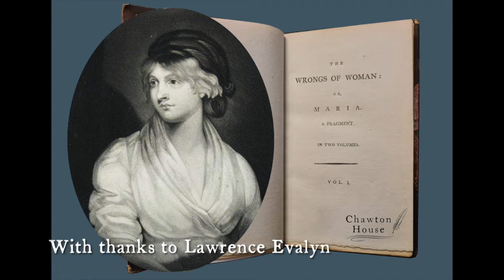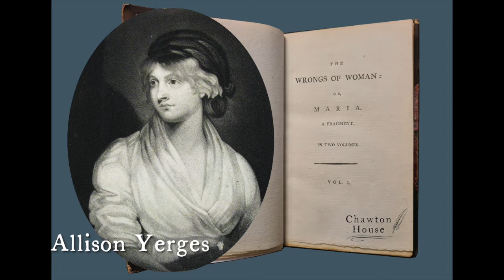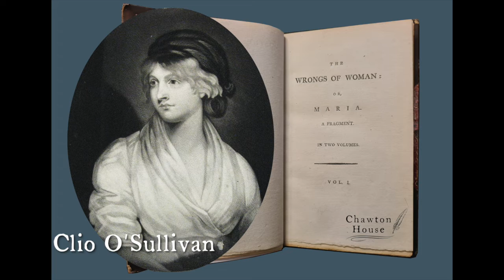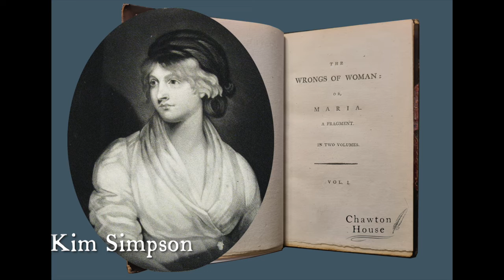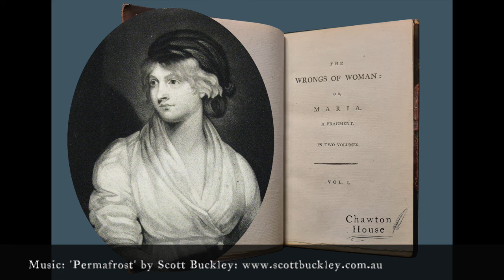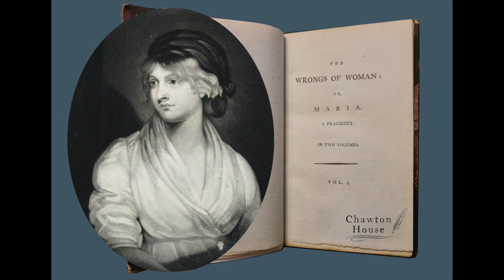Maria, or the Wrongs of Woman: A Chawton House Audiobook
Wollstonecraft’s radical and troubling novel explores the oppression faced by women across the spectrum of social class. It opens in a private asylum, where the heroine, Maria, has been imprisoned by her libertine husband George Venables. Whilst incarcerated, Maria befriends her attendant, Jemima, who shares her tragic history. Maria also begins to fall in love with another inmate, Henry Darnford, and the pair bond over a shared love of reading. At the same time, Maria narrates her own tragic story for her infant daughter, who has been taken by her husband. These three intertwined tales build towards an ending that Wollstonecraft was unable to draft in full, her life cut short by the birth of her second daughter, Mary.

00:00 Intro music ('Permafrost' by Scott Buckley)
00:38 Preface (Jennie Batchelor)
05:43 Chapter 1 (Veena Kasbekar)
19:47 Chapter 2 (Claire Bellanti & Lawrence Evelyn)
41:25 Chapter 3 (Katie Morrowick & Kojo Koram)
59:31 Chapter 4 (Christine Stewart)
01:07:53 Chapter 5 (Jamilah Syal, Allison Yerges, Joanna Simpson & Sara Jane Downing )
01:49:59 Chapter 6 (Sharon Sibyll Gatt)
01:58:50 Chapter 7 (Arlan Hess & Rayna Rosenova)
02:26:10 Chapter 8 (Natalie-Nicole Bates)
02:36:04 Chapter 9 (Caroline Oswald & Rosemary Kelty)
02:56:05 Chapter 10 (Sheila Walker & Shirley Tung)
03:15:15 Chapter 11 (Katherine Lambe and Daria Walker)
03:32:53 Chapter 12 (Clio O’Sullivan & Virlana Shchuka)
03:51:37 Chapter 13 (Kim Simpson)
04:07:24 Chapter 14 (Katie Childs)
04:16:15 Appendix (Claudia Sandoni)
04:17:59 Chapter 15 (Claudia Sandoni)
04:23:55 Chapter 16 (Laura Rocklyn)
04:34:39 Chapter 17 (Laura Rocklyn)
04:46:28 Conclusion (Laura Rocklyn)